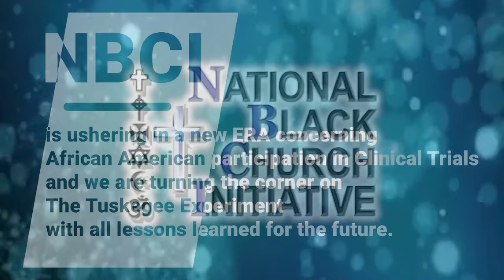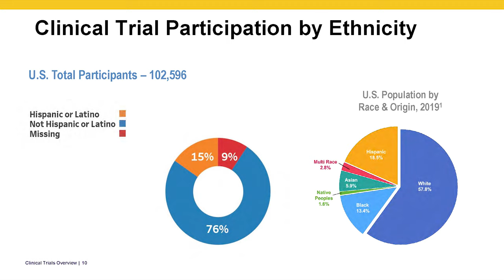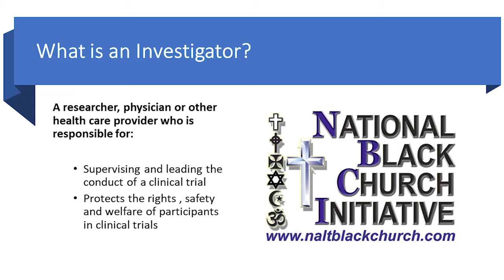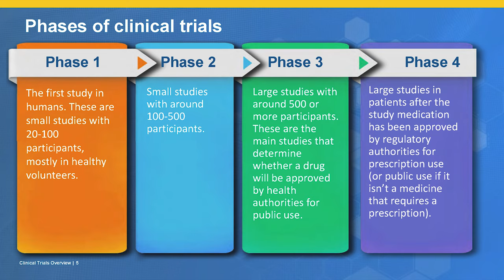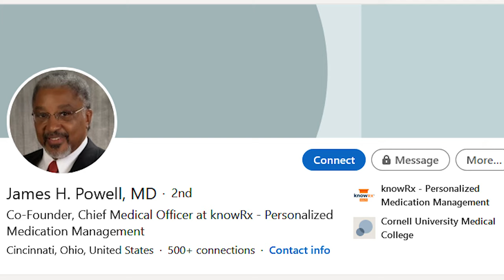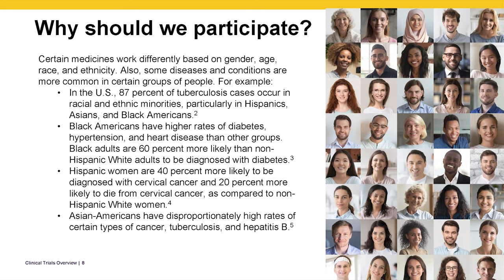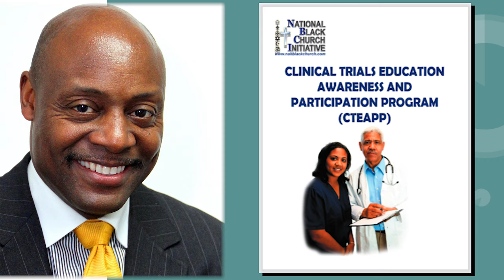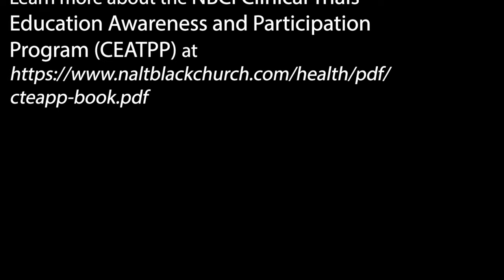Rev Anthony Evans Discusses the Need for Black Co-Investigators in Clinical Trials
The NBCI Clinical Trials Lecture Tour present Dr. Joseph L. Webster, Sr., MD, MBA, FACP and Dr. James McCoy, MD, who answered questions concerning clinical trials during the FOURTH lecture of the National Clinical Lecture Tour.

Dr. Joseph Webster, MD is a Gastroenterology Specialist in Tallahassee, FL, and has over 46 years of experience in the medical field. He graduated from the University of Miami School of Medicine medical school in 1975.

Dr. James McCoy, MD is a general surgery specialist in Atlanta, GA. He currently practices at Morehouse School of Medicine. Dr. McCoy is board certified in General Surgery.